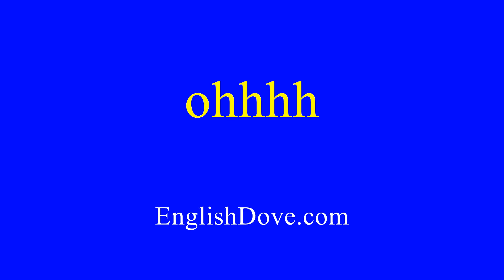How to pronounce ohhhh in American English.